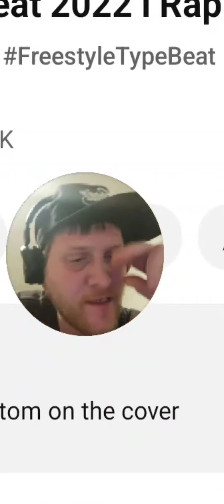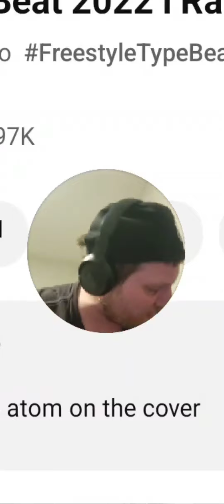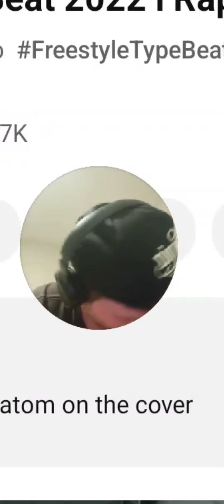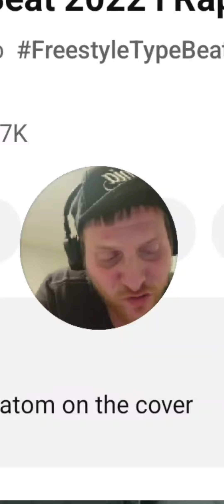Dave22Deuce Freestyle marathon clip freestyle rap